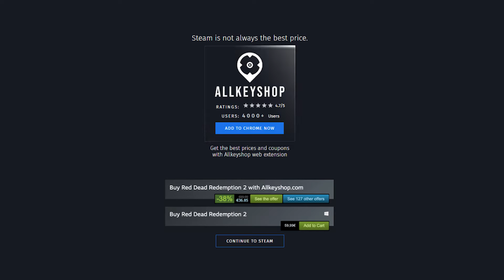Top 15 Best Fighting Games - October 2020 Selection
00:00 Granblue Fantasy Versus
00:20 Gorn
00:40 Mordhau
01:00 Streets of Rage 4
01:20 One Piece Pirate Warriors 4
01:40 Super Smash Bros. Ultimate
02:00 Dragon Ball Z Kakarot
02:20 BlazBlue Cross Tag Battle
02:40 Under Night In-Birth Exe:Late[cl-r]
03:00 Mortal Kombat 11
03:20 Them's Fightin' Herds
03:40 Naruto to Boruto Shinobi Striker
04:00 Dragon Ball FighterZ
04:20 SoulCalibur 6
04:40 Lethal League Blaze